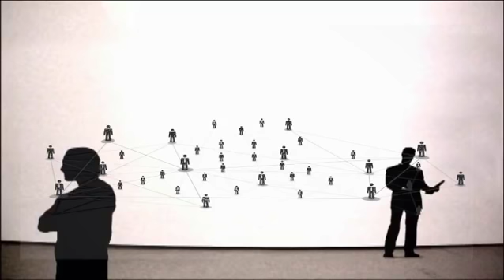Live at C.A.C Atamatase, Mushin, Lagos in a program titled THE GREATNESS OF GOD